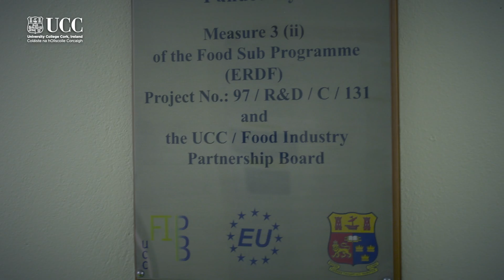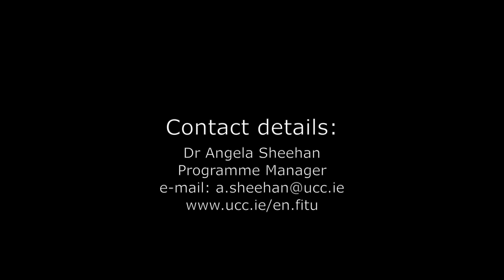Diploma in Speciality Food Production- Tony McCarthy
The part-time Diploma in Speciality Food Production is aimed at individuals interested in starting or further developing a speciality/artisan food business from the home, farm or small unit. Sessions are primarily held in UCC, with some in Dublin, and consist of lectures, case studies, practicals, workshops, site visits and field trips.